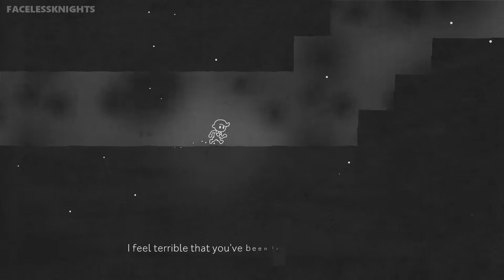Hue: Shades of Gray (Hue Gameplay on Xbox One)